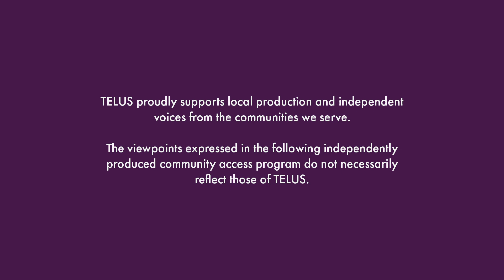Quick Cycles S1 Ep 09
Follow along on this guided tour of the Vancouver bike path network